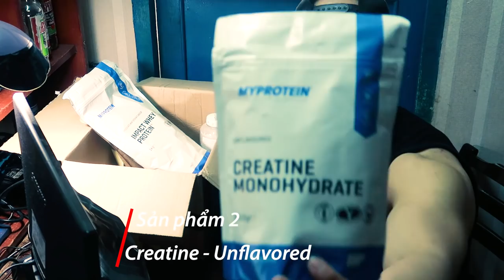UNBOXING MYPROTEIN THÁNG 9 | CẬP NHẬT VỀ VIỆC ORDER TRÊN WEB